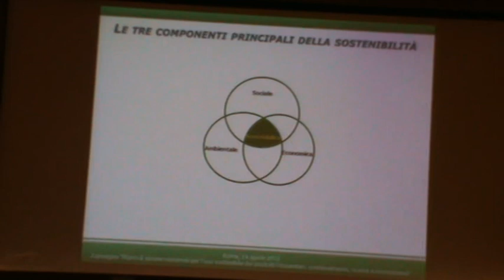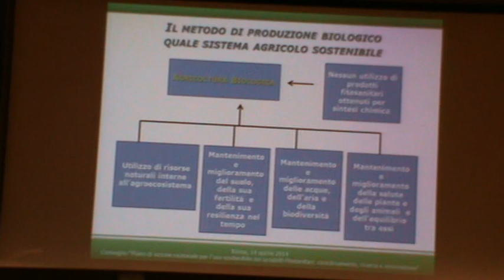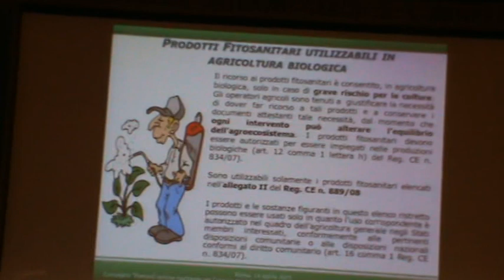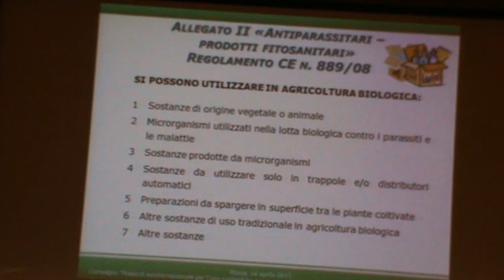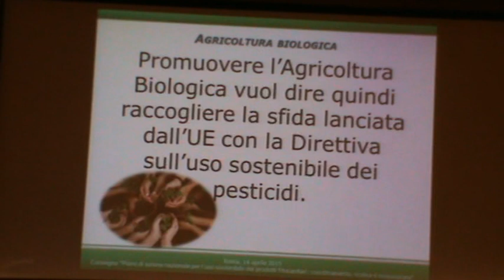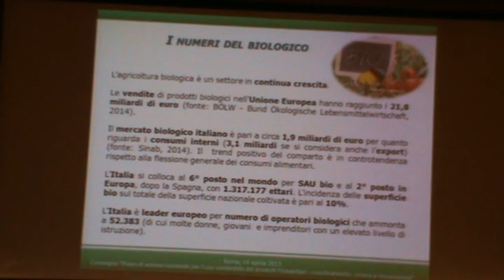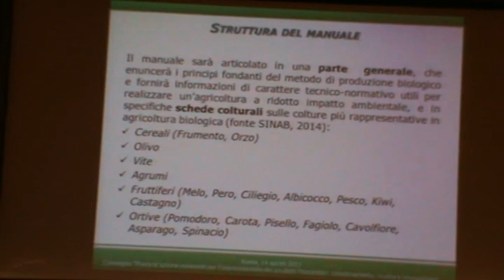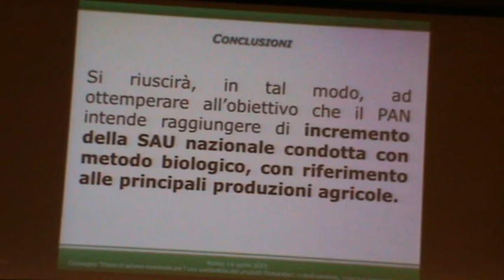Roma CNR 14-04-15 ANNA LA TORRE Gestione delle avversità in agricoltura biologica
Dott.ssa ANNA LA TORRE - Consiglio per la Ricerca in Agricoltura e l'Analisi dell'Economia in Agricoltura - GESTIONE DELLE AVVERSITA' IN AGRICOLTURA BIOLOGICA.